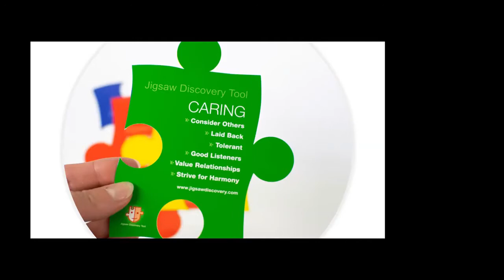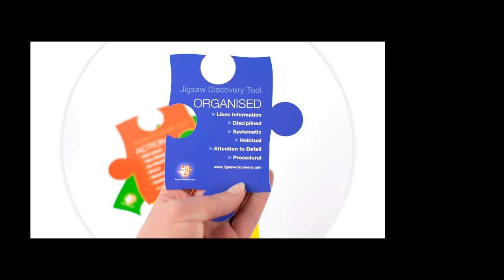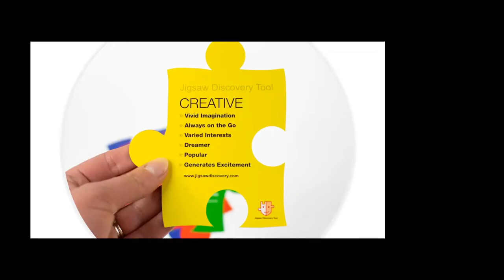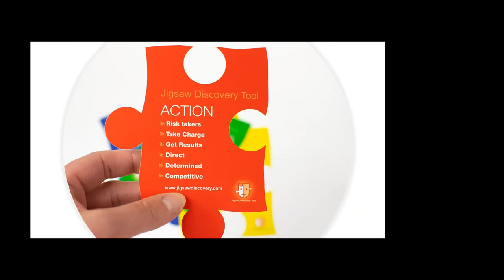Decision Making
Short video extract from our "When Work Doesn't Work - Behaviours Matters" webinar.